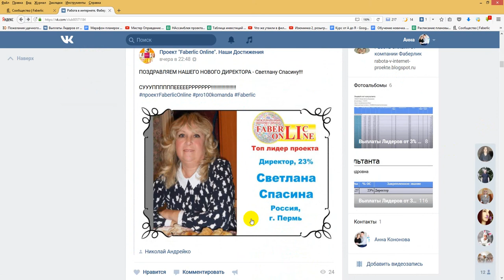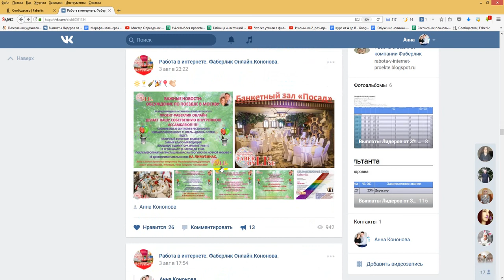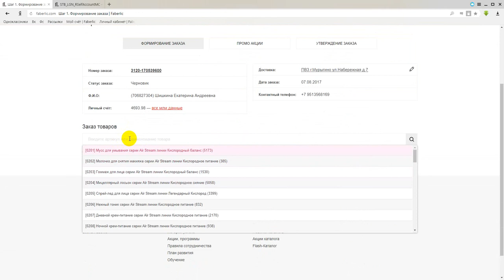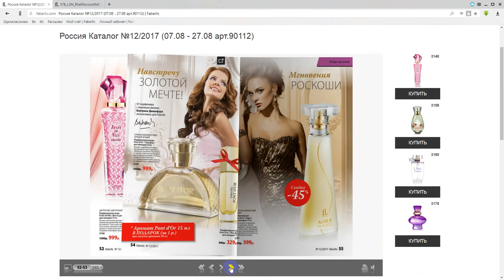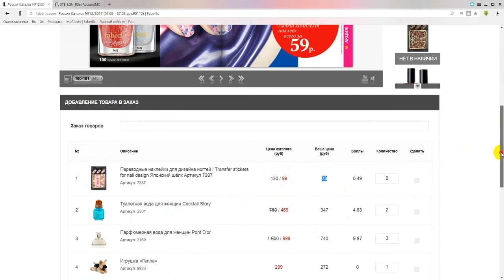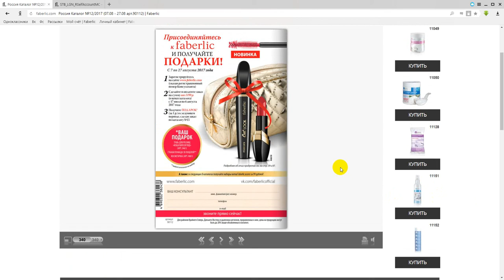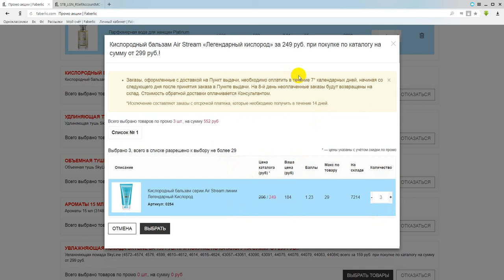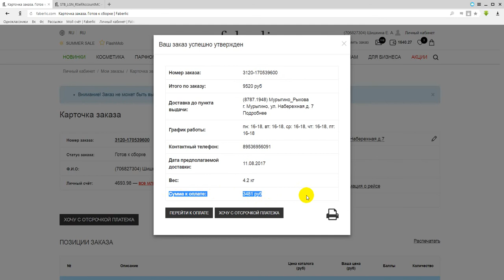Что такое промо? Как списывается ОС? Работа в интернете. Фаберлик Онлайн.